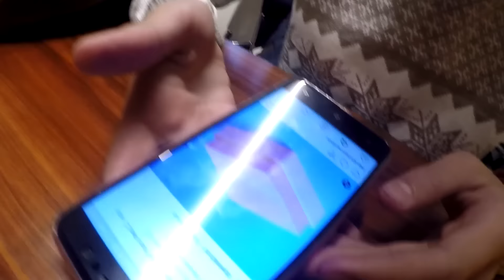VLOG:СУШИ CHELLENGE сонынадин кор!!